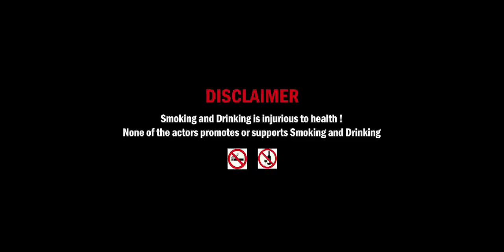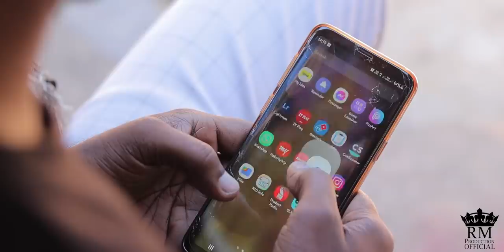Konkani Song 2020 - EKSURO - Jr.Reagan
RM Production's (Jr.Reagan - King Of Love Songs)

Lyrics,Screenplay,Concept,Singer & Direction - Jr.Reagan
Music,Mixing & Mastering - Muzik Doktorz
Saxophone - Olavo Fernandes
Violon - Senon De Souza
Videography And Editing - 7n Creation

CAST
Fia Colaco
Regy Colaco
Eldrika D'Costa
Namrata Satardekar

SUPPORTING ACTORS
Piyanko Fernandes
Aswad Vales
Colaco And Family
Milagrin And Family
Nikhil Satardekar
Bestun Colaco
Renoshka Fernandes